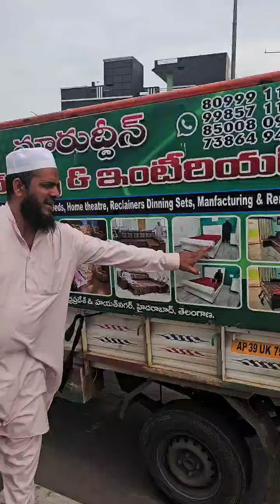3+1+1 సోఫా సెట్ డెలివరీ ఇవ్వడం కోసం భీమవరం బయలుదేరాం. 8099911999.9985711995.7386494969.8500809939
Video from Nooruddin Furniture Works